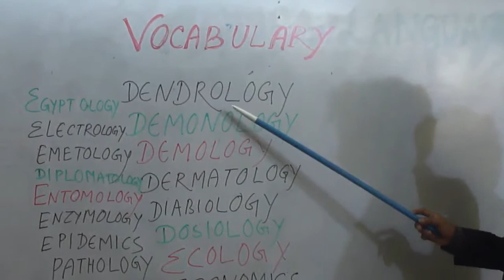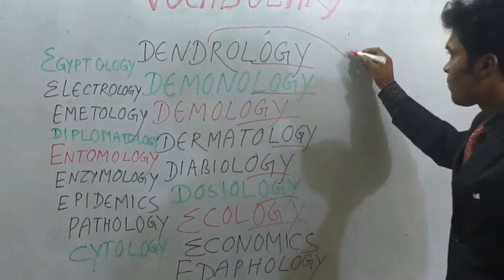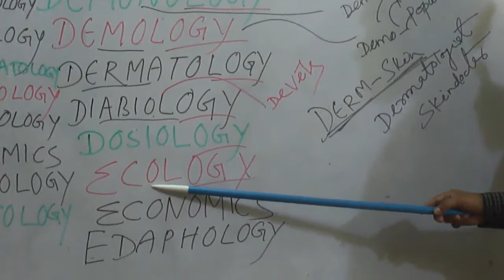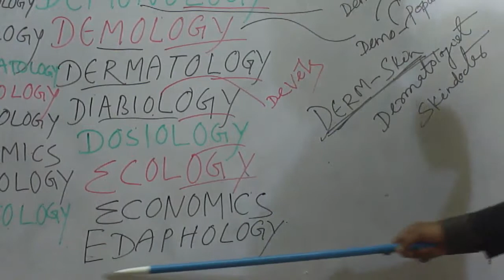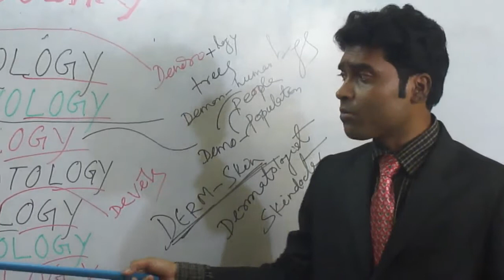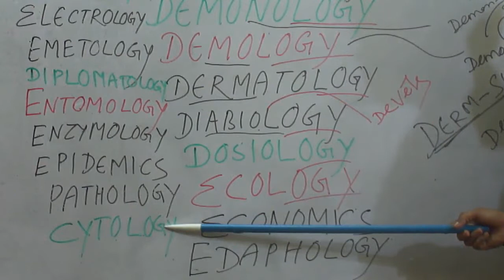IMPROVE YOUR WORD POWER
LOGY is a Greek word means study...lets learn something about this for enhancing vocabulary.